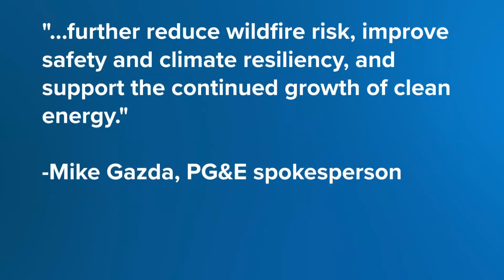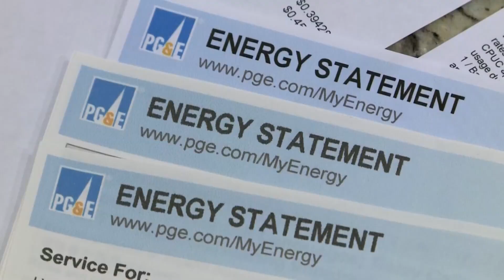California regulators propose higher rates for PG&E customers to reduce wildfire risk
PG&E customers could be in for a rate increase after state utility regulators released two rate proposals for PG&E this week.

The higher rates would help fund a plan to put power lines underground and insulate overhead lines.

PG&E's four-year budget, proposed to the California Public Utilities Commission (CPUC), initially called for a rate increase that would boost its revenue by 26%, but two proposals released by the CPUC would increase revenue by up to half that with one proposal at 13% and a second at 9%.